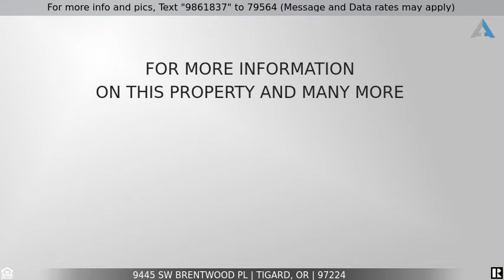Priced at $600,000 - 9445 SW BRENTWOOD PL, Tigard, OR 97224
Updated Golf Course Living

55 plus oasis on Summerfield golf course. Bright, updated, single-level, attached 2-car garage. Plenty of light, and oversized windows that let you enjoy the view of the course. The private gated courtyard is a perfect place to listen to the fountain & birds chirping. Throughout wood floors, motorized blinds, plantation shutters, wood front door, granite counters, new Fireplace, AC, tankless H2O, jetted tub, ADA friendly, etc.  Must see one of the best end unit one-level homes in Summerfield.